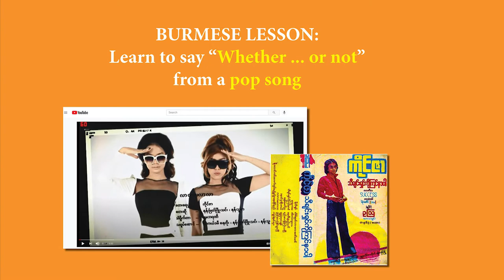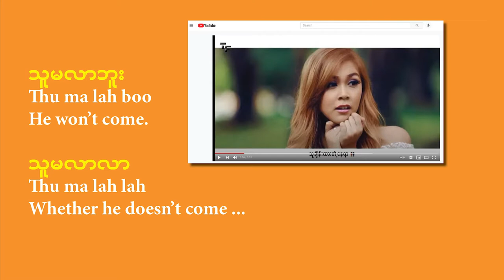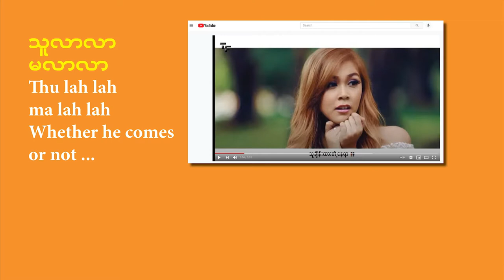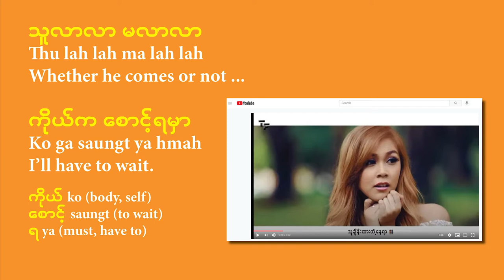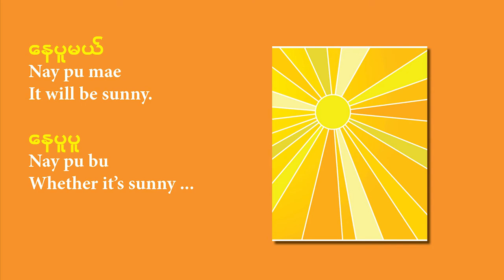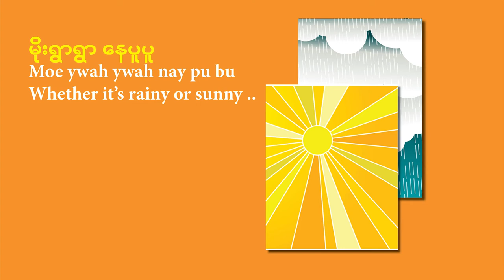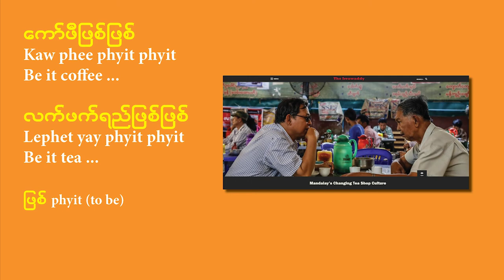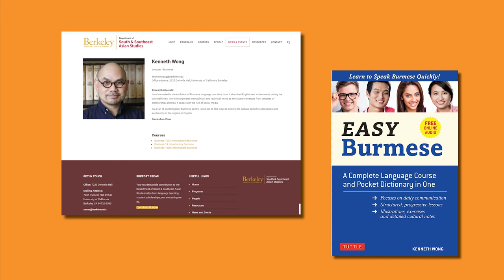How to say Whether or Not in Burmese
Learn Burmese from a pop song
Learn to say Whether (it's sunny) or not, Whether it's coffee or tea, etc., from the chorus of a pop song. Intermediate Lesson.

This is part of a series of free Burmese lessons for English speakers who want to learn basic conversational Burmese.

Kenneth Wong is the author of Easy Burmese and Survival Burmese (Tuttle Publishing, 2018), and A Prayer for Burma (Santa Monica Press, 2007). He teaches Burmese at UC Berkeley.